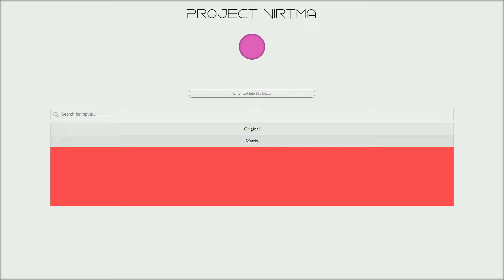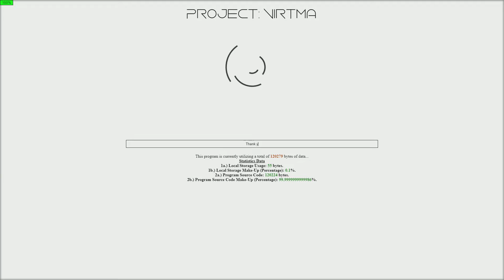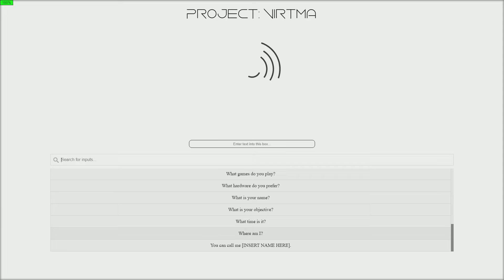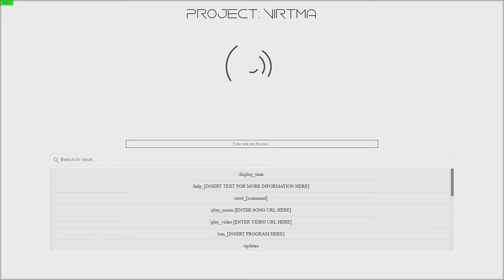Project: Virtma Showcase/Trailer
Project: Virtma is an artificial intelligence program developed to assist community members with daily tasks, information & data retrieval, mathematical analyst, and much more to come.
This project is being developed by myself, therefore I cannot be sure if I will be able to release the project to the public if ever. As you might see in the video, it does contain errors which I am currently attempting to resolve.
In case anyone was wondering where I was, I've been working on this project.
This project is superior to its predecessor the "Albert" project, with the ability to generate sentences, detect storage usage on the browser, battery predictions & calculations, and more. In addition, I've worked on a user account system, allowing users the ability to save their settings, information, data, etc. with the project and on our servers.

/* Credits */